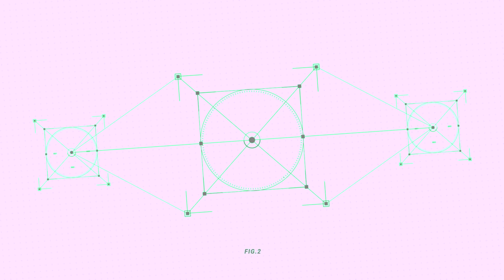So I got matched up against Subroza... 4 TIMES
So I got matched up against TSM Subroza... 4 TIMES in RADIANT